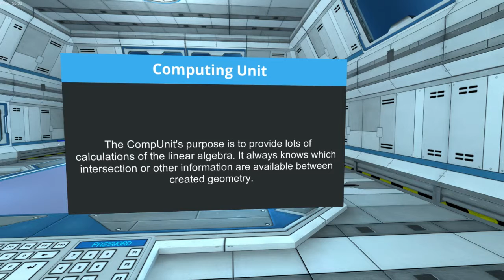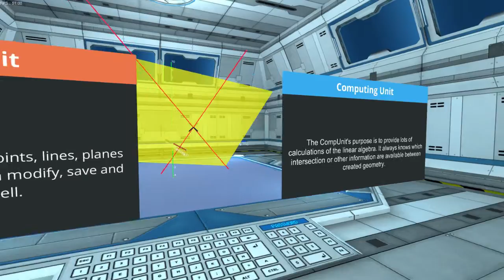Demonstration: Virtual Math Laboratory (Ger)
Dies ist eine Demonstration des virtuellen Mathelabores, welches sich mit der linearen Algebra befasst. Mit dieser Applikation und der Oculus Rift können die Anwender noch tiefer in die Angelegenheiten von Geometrie im dreidimensionalen Raum eintauchen.